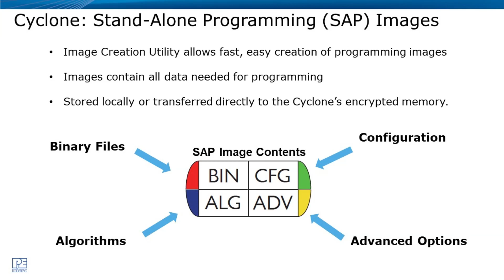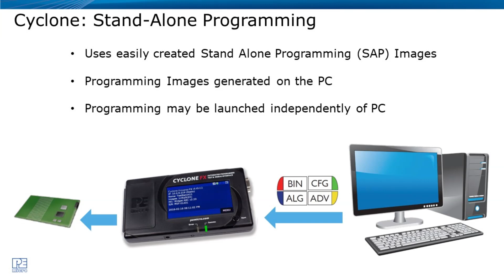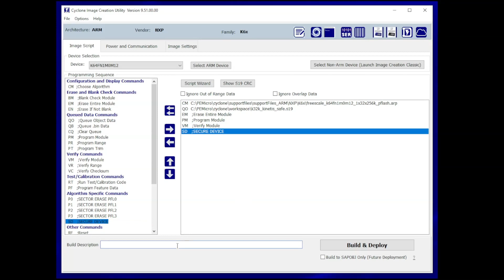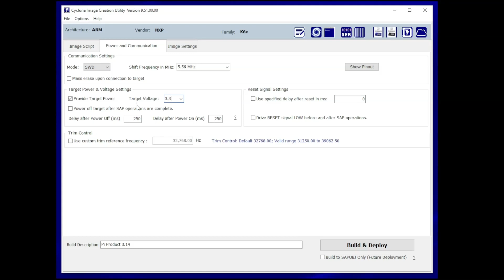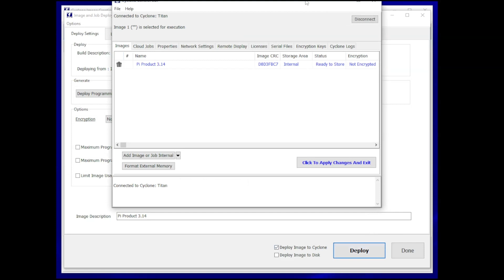PEmicro Cyclone Tutorial: Generation of a Stand-Alone Programming Image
PEmicro's Cyclone in-system programmers use stand-alone programming (SAP) images that are created by the user. This video provides an overview of what constitutes a programming image and demonstrates how to set up a basic SAP image using the Cyclone Image Creation Utility.

Topics covered during setup include:

- Target Power & Voltage Settings
- Communication Settings
- SAP image protection, including RSA/AES encryption that will only allow your SAP image to be decrypted on specific Cyclones

This video references the following links:

5 Ways To Power Your Target With the Cyclone Programmer